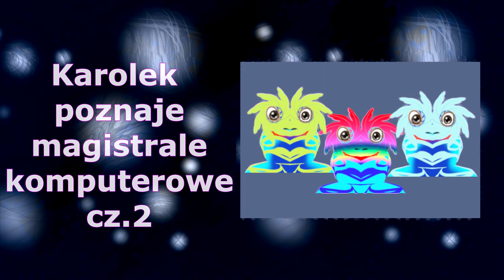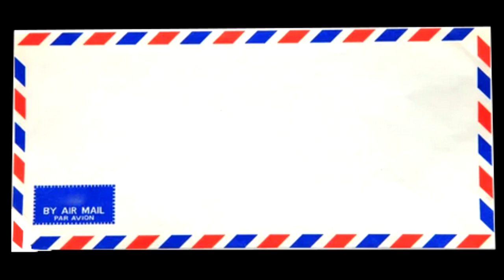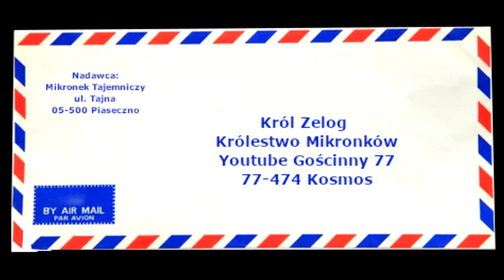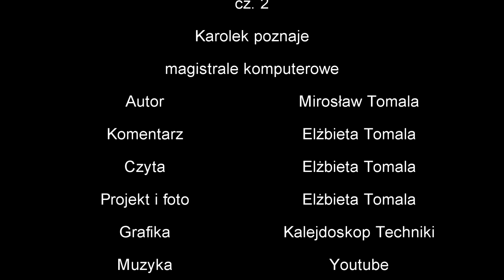Kraina Mikronków:cz. 2 – Karolek poznaje magistrale komputerowe.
Zapraszamy do obejrzenia kolejnego odcinka losów zabawnych stworków Mikronków, które zarządzają wnętrzem komputera. W tej części Karolek ze swoim małym przyjacielem Bitkiem dowie się jak transferowane są dane wewnątrz komputera. Pozna magistrale komputerowe. Magistralę  danych, adresową i sterującą. Dowie się dlaczego na poszczególnych magistralach toczą się białe i czarne kulki. Zdobędzie wiedzę dlaczego tak się dzieje i pozna cyfry systemu dwójkowego.

Zapraszamy do śledzenia kolejnych odcinków krainy mikronków.

W filmie wykorzystano zdjęcia:
- z Wikipedii
- grafikę FreePick chłopiec
- grafikę FreePick chłopiec2
- grafikę Imagenes de Ninos Escribiendo Descarga gratuita en FreePick
- część grafiki z oryginalnego wydania z Kalejdoskopu Techniki